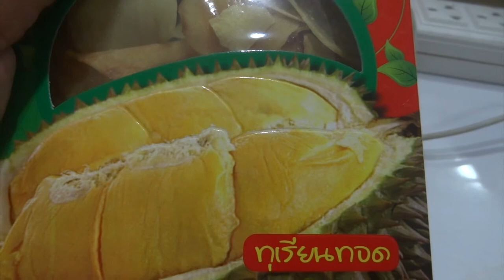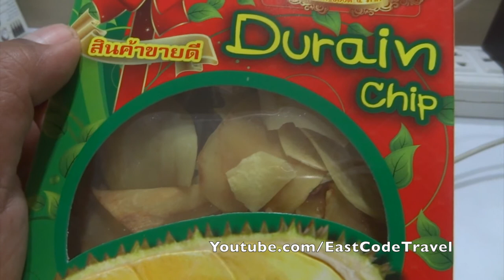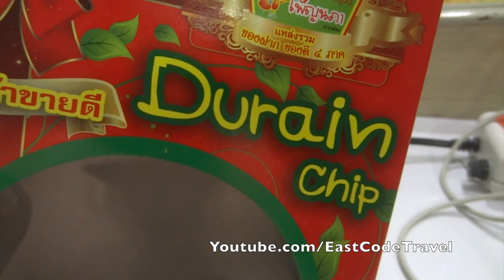Thai Durian chips review